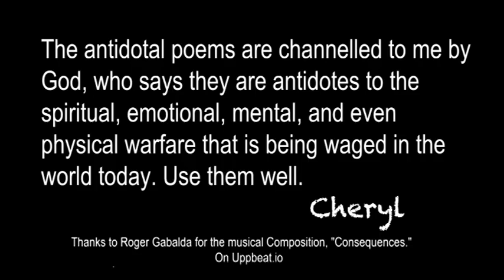Coloreyes'd Stories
Cyclic stories, rampant rhymes,
Hijacked to change the Covenant of Times,
Cause a brainwork, unseen, at night
To catch us in cycling, addicting plight.
Like the dramas of the screen
The reels of stories, neverending,
Cause subconscious runs and races
To make physical changes in many places.
Three little fishes (triquetra  threes)
Cause small programs of fight, flight, or freeze.
These little flows of coloreyes’d trauma
Continue the shows of fictional drama
That not only keep you up at night,
But implant exciting games which ignite
The hormones into starvation mode
And takes DNA into merged I Am code.
This then, in turn, attracts and extracts
A forbidden realm that, unconscious, attacks,
Changing systems of thought to systems of leaks,
So physical systems all wreak doublespeak.
First little fishy gets color from twelve;
Houses, nerves, oxen cause sacrifice delve.
Second fish has color made from the blend
Of any and all with nothing and end.
What is the third fish? What color is there?
This is the fish of the realm unaware.
Color made from the penance between wake and sleep.
Extraction of color there seems very weak
But is so constant, so subtle, unseen
We have not realized the loss from between.
The third fish’s color is made of harsh story.
Because it is from an alien glory.

Enter the room of the ventral tegmentum.
See on the walls all the stories invented.
Stories of love and stories of hate,
Stories without a sure motive or mate
Stories that make the line not a line,
But create from infinity a brand new divine.
What force pixilates all of the stories?
What type of real is producing new glories?
Physics now says that space-time’s not real,
But all is illusion, a fake see and feel.
Morphing out of these pseudo realities
Are the cloned seeds of bygone mortalities.
Reality is what one perceives –
But through false senses, these stories decieve,
For we have no will over what we create.
Seekers of gold, proponents of hate,
Lie at the source of what seems to be real,
And coerce with new fishes of sight, sound and feel.

Seek deep in your soul’s profound introspections.
See the true story and bring its detection
To all of the senses, real and obtuse,
And snap out of all of the god-felt abuse!
The story is there, though veiled and hidden,
And laws have been fabricked to make it forbidden,
But none of this nonsense! You are a god!
You’re part of the infinite! Remove the facade!
Replacing the has-been of all that’s transpired,
With word of our Savior, deep felt, inspired:
“Peace I leave you, my peace I give you.
Not as the world giveth, give I unto you.
Heart be not troubled, neither afraid.
For I go to you now, no longer betrayed.
Multiplying the loaves and the fishes,
I enable fulfillment of true divine wishes.”